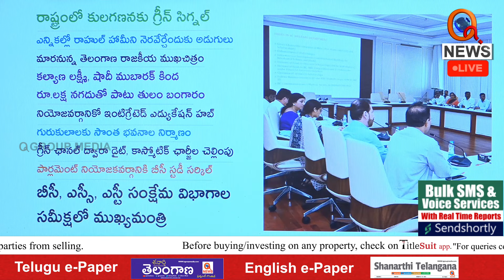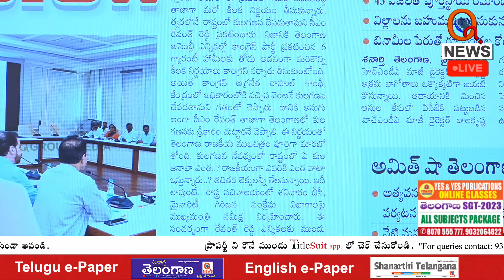కులగణనకు రేవంత్ గ్రీన్ సిగ్నల్ Teenmarmallanna I Shanarthi Telangana e-paper